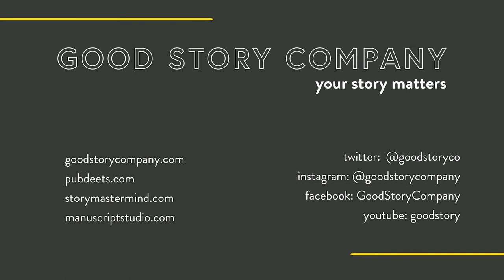"You" POV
I would say, you can use the second-person direct address, but don't make it sloppy. Don't use it for generalizations. And there has to be a really strong reason for that choice. Do you hear me?

Whether your story is in first person, third person, or second person, the seasoned editors at Good Story Editing can take your manuscript to the next level.

About Good Story Company:
If you have a story in your head, we’re here to help you get it out into the world. We help writers of all skill sets, all genres, and all categories, at all stages of the writing process. Need a hand with brainstorming? Want to find a critique partner? Looking for an editor to help polish up your pitch, your idea, or your entire manuscript? We have all of it and more in our community. If you’re ready to take the next step (or the first step) on your writing journey, we’re here to help you.